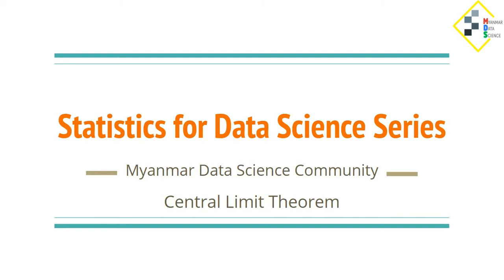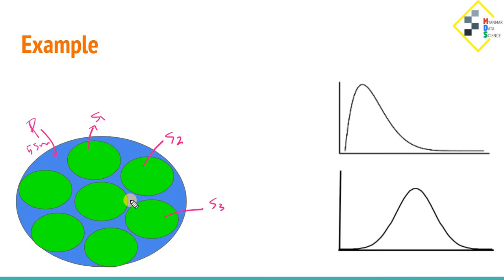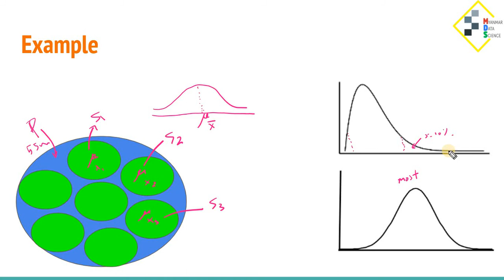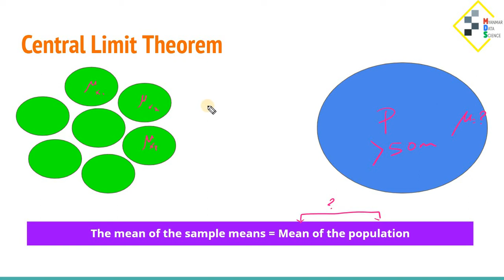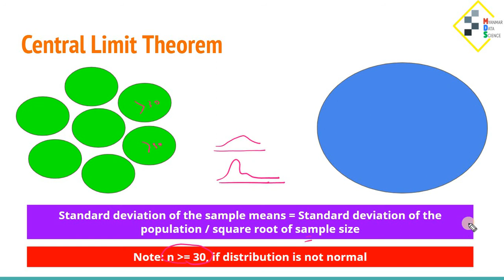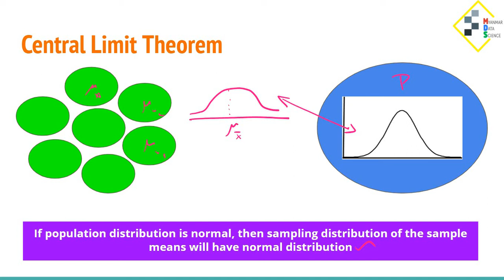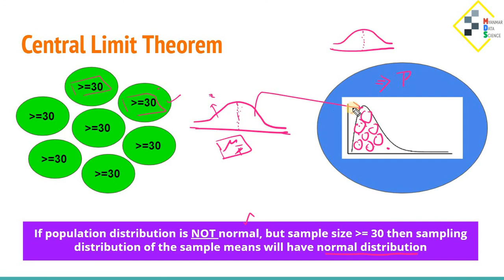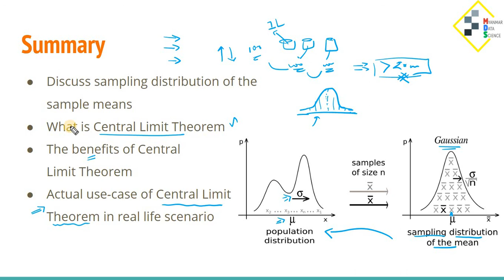Central Limit Theorem (SDS27 by Myanmar Data Science)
In this video, we will learn one of the most important theorem in statistics, Central Limit Theorem. It took us almost two lecture before proceeding to this topic. Learner are strongly encourage to understand two previous lectures to be able to get the most out of this lecture.